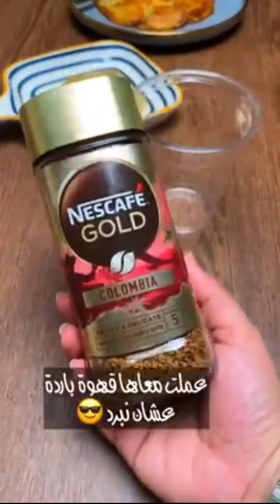فكرة غذاءأو عشاء سهلة وبسيطة 👌